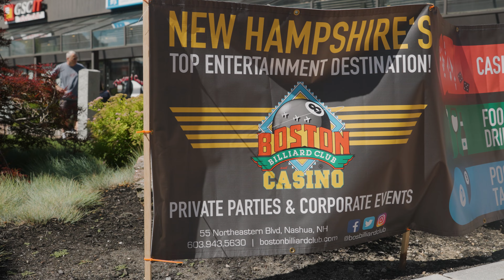Over the Edge Short Promo